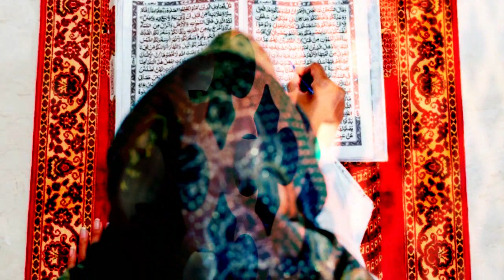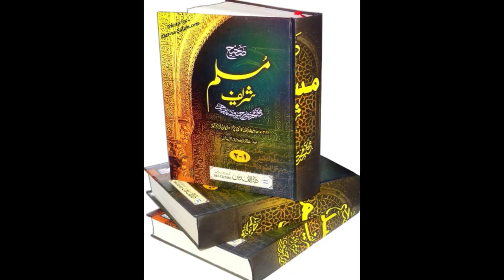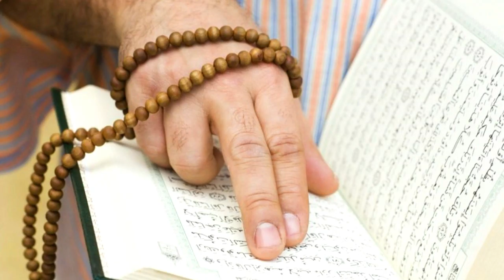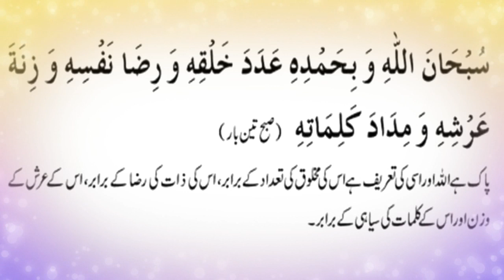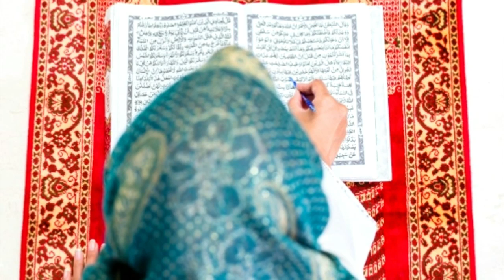Nabi Pak SAW Ka Hazrat Javeria R.A Ko Btai Hui Duaa || Ye Duaa Din Main 3 Baar Par Lo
About this Video:
Duaa''